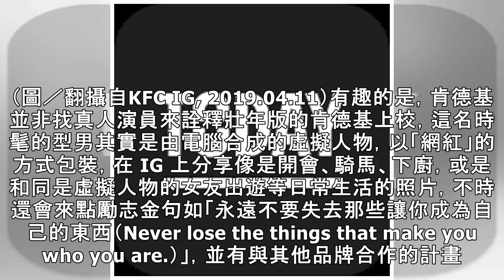肯德基上校「老爺爺變型男」 掀衣秀腹肌狂吸10萬讚